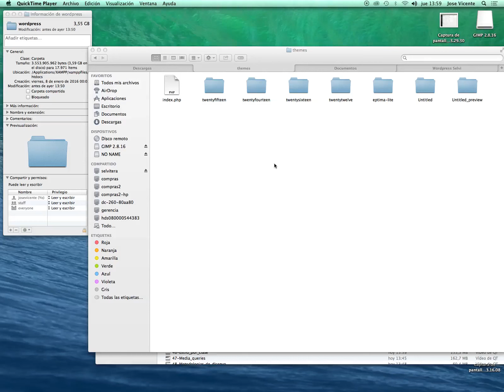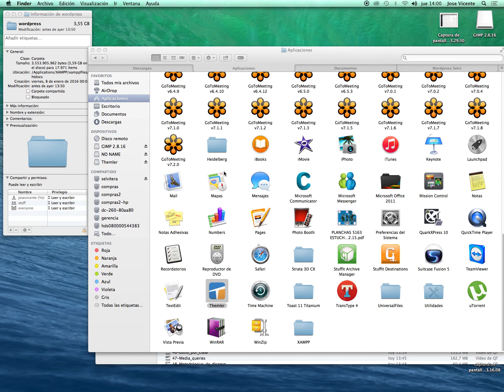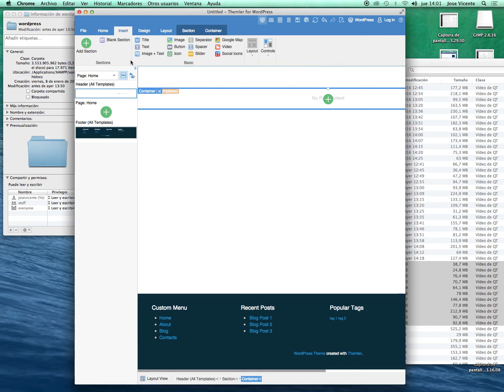Curso de Wordpress 4 4 1 50 Themler uso